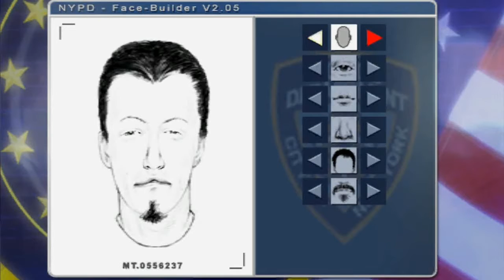Фаренгейт\Farenheit - Эпизод 7 [Полицейский участок]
Прохождение лучшей игры 2006 Фаренгейт, которая в моем личном списке любимых игр занимает место в первой десятке...